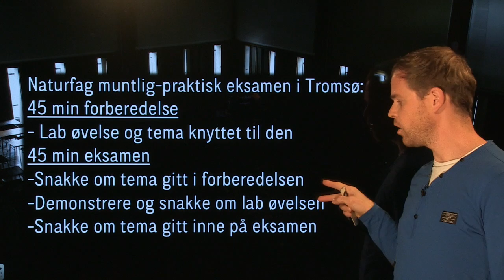Eksamen i Naturfag påbygg og Naturfag Vg1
Hvordan gjennomføres eksamen i Naturfag påbygg og Naturfag Vg1? Informasjon om eksamen i naturfag. Naturfag inngår som ett av fagkravene til allmennfaglig påbygging og generell studiekompetanse for privatister.